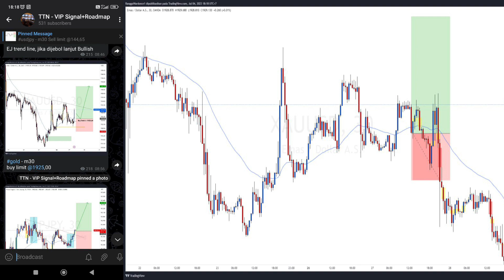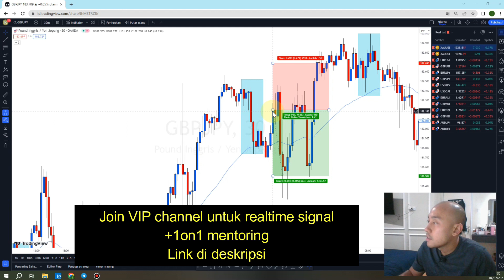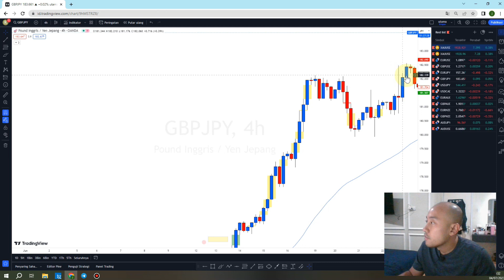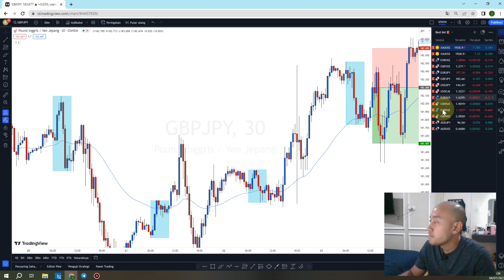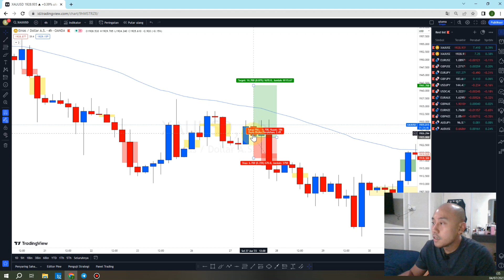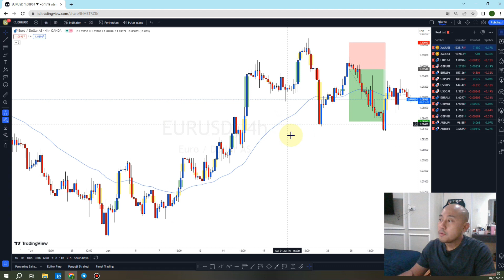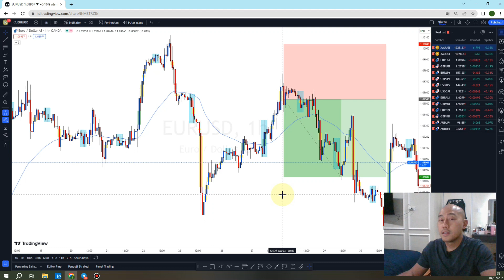TEKNIK FOREX PROFIT KONSISTEN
// video ini berisi tentang bagaimana caranya Teknik trading forex agar profit konsisten, meskipun terkadang pastinya kita melakukan cut loss

// ini adalah Teknik metode strategi forex untuk pemula yang masih berlaku di 2023

utk bergabung di VIP channel , chat saya di telegram

Broker swap free, no comission, Low Spread Depo WD lancar cuma 30 menit

Video terkait
Rahasia Candlestick forex Part 1
Penjelasan Context Breakout vs Fakeout
cara take profit partial di Mt4 sekali klik 4 pola candlestick terbaik
anomali dan rising/falling wedge cara entry pinbar+falsebreak
cara dapat 1000 dollar di forex

// Trading Gold dan Trading Forex sangat menguntungkan GUYS!!!
Hopefully semua bisa kaya dari forex dan kaya dari Saham dan Crypto